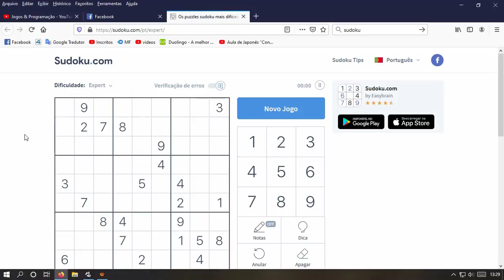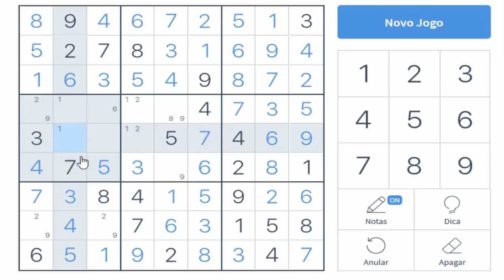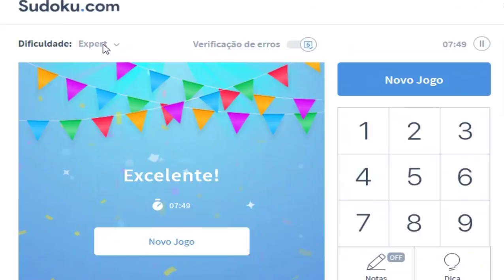Sudoku Expert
Vamos resolver um sudoku aleatório desta vez no modo Expert utilizando as dicas e técnicas qua aprendemos nos vídeos anteriores e algumas novas.